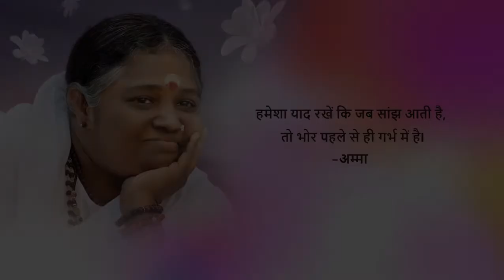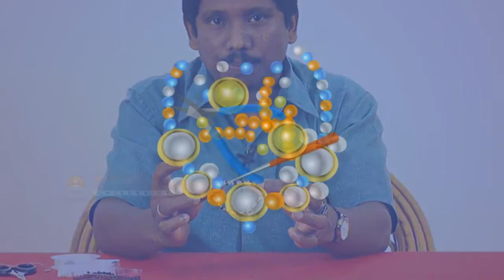10. How to Make a Bracelet (Hindi) (हिंदी)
This video describes how to make a bracelet.